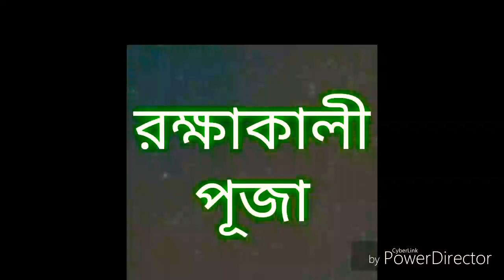রক্ষাকালী পূজা । সাতভাই চম্পা । সান্ধ্যানুষ্ঠান । পাঁইটা । পূর্ব বর্ধমান । ১৪২৬ । প্রথম অংশ ।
This is a festival of Goddess Kali. Locally it is known as Rakshakali Puja(রক্ষাকালী পূজা). Every year it is held on 1st or 2nd Tuesday of Baisakha(বৈশাখ) at Painta village of Purba Bardhaman district.

In the evening session a band party performs in the stage. The name of the band party is Sat Bhai Champa(সাত ভাই চম্পা). It perform from evening to next morning. More than 5000 people gather in this occasion.

Credits:

Videography: Debdulal Kundu

Editting: Soumyadeep Kundu

Special thanks to PowerDirector and Poster Maker.